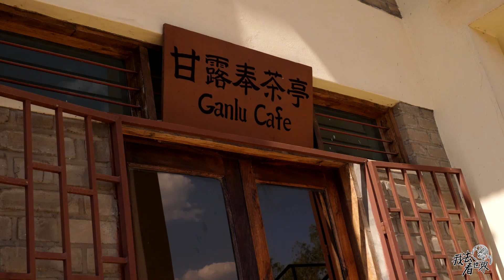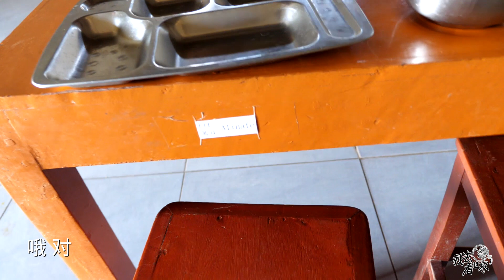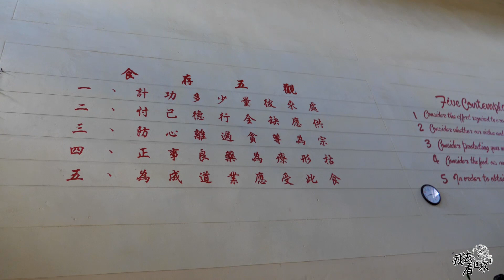09季125集：深入了解ACC，住宿，食堂，上学的过程【我去看世界第九季：非洲调查报告马拉维篇】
环球旅行纪录片《我去看世界》第九季：非洲调查报告马拉维篇，sao.com团队成员：张鹏飞，邱黎，陈伟制作，微信公众号：我去看世界